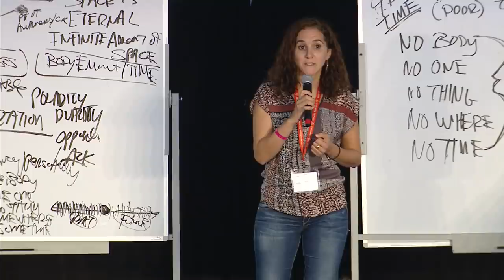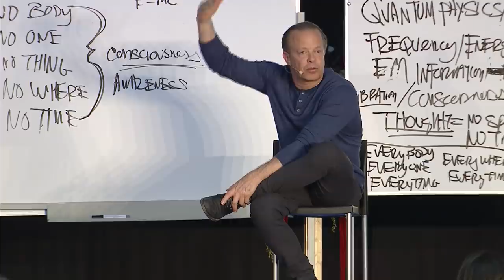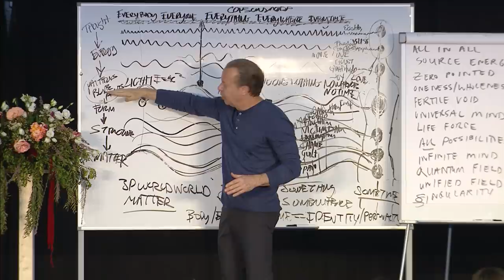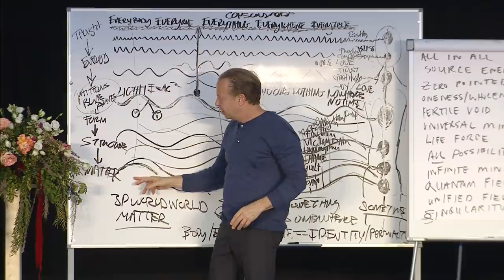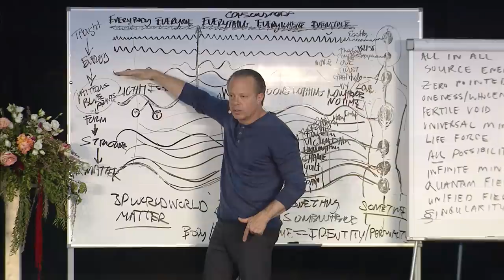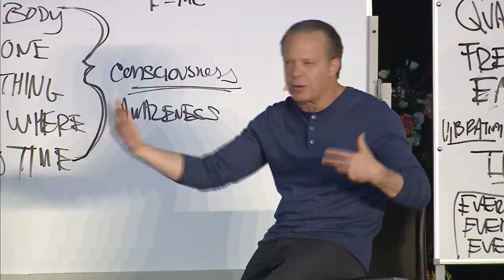Stories of Transformation - Fatima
In 2015, Fatima was diagnosed with endometriosis.  A prescription for contraceptive medication, and surgery to remove ovarian cysts seemed to be her only options.  After finding a gynecologist willing to work with Fatima's desire to heal herself, Fatima practiced the Blessing of the Energy Centers meditation every day for months. She is now free of pain and discomfort, and one of her ovarian cysts has disappeared.

Recorded at the Mallorca Advanced Week Long Retreat in April 2019